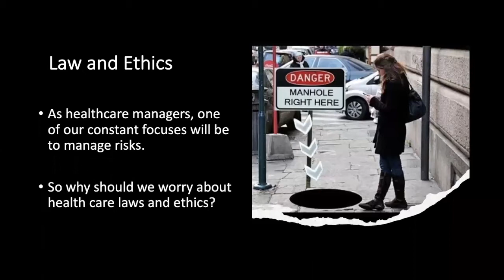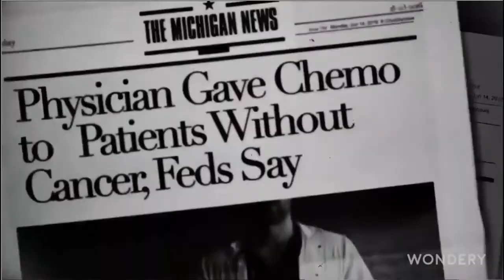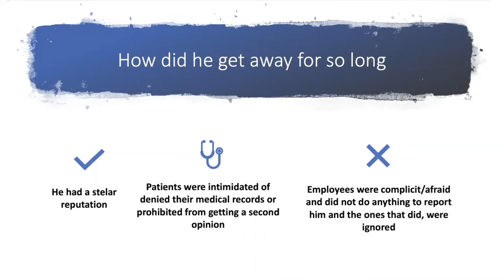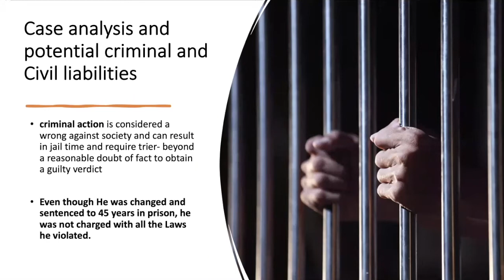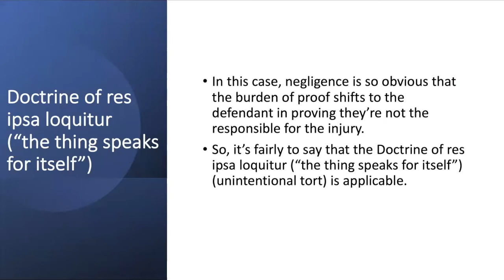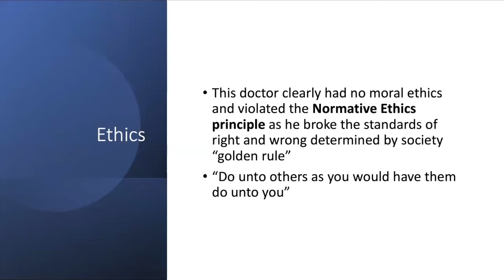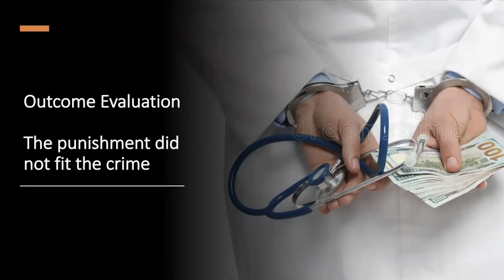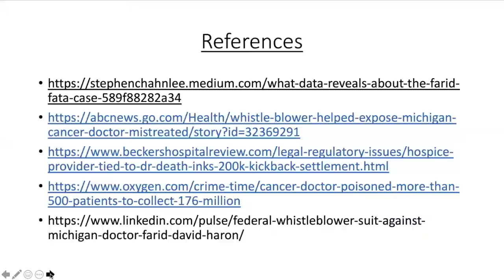Case Analysis Class 5330, Dr. Fata